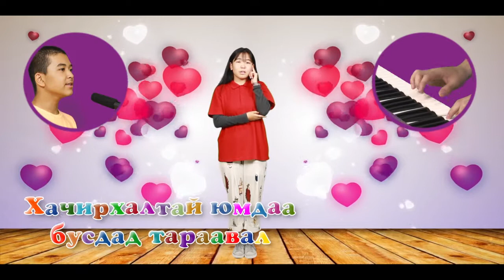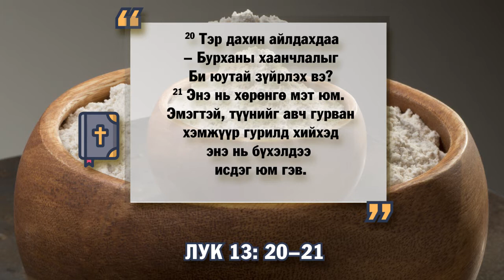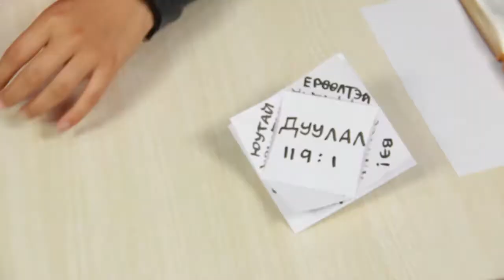07 сарын 19 | Хүүхдийн Цахим цуглаан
07 сарын 19 | Хүүхдийн Цахим цуглаан